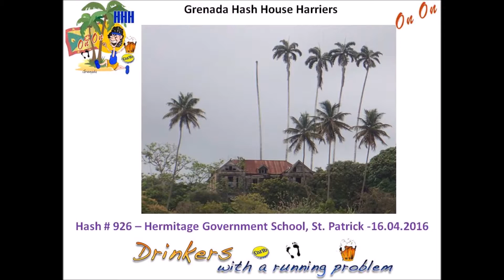Hash 926 Video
Grenada Hash House Harriers - Hash 926 - Hermitage Government School - St Patrick's / 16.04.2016